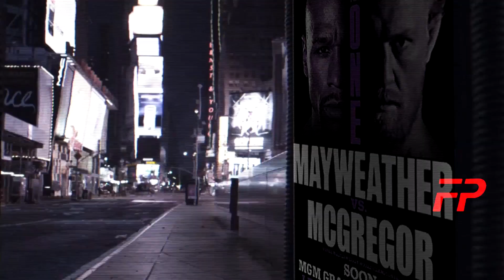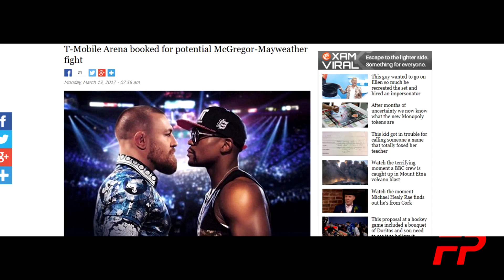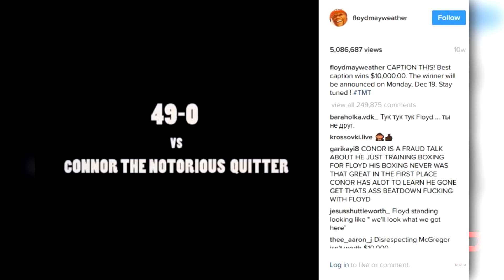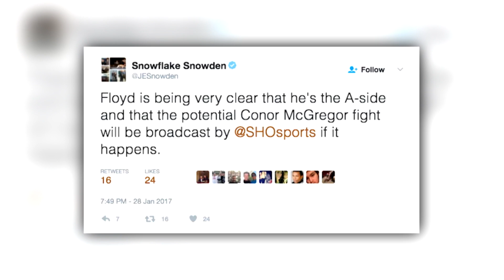Conor McGregor VS Floyd Mayweather Promo Boxing vs MMA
This Channel is made for the fans - Notorious Conor McGregor

This Channel is made because Conor Mcgregor is my idol and for Fun-entertainment .

I do not take any credit nor do I own any rights for for the videos , pictures or music.
It was made simply for fun and the enjoyment For myself and for all fans